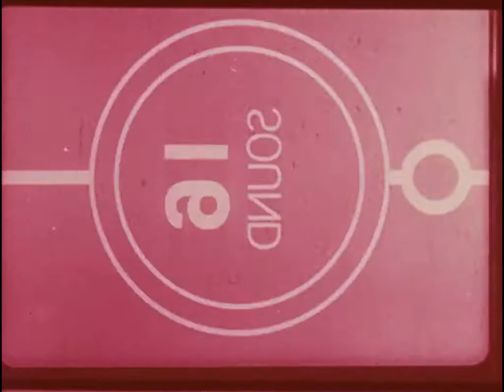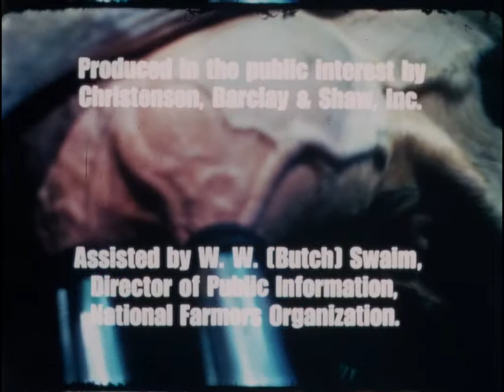NFO-269 (AV10771): US Farm Report: Recovery From Tragedy